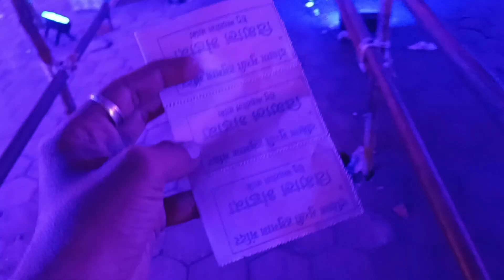Bhoot Bangla bhadoriya chauk Rajnandgaon Chhattisgarh watching video guys 😍😍🤩🤩bhoot